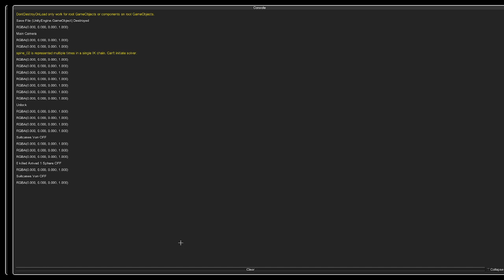MURDER HOUSE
epik